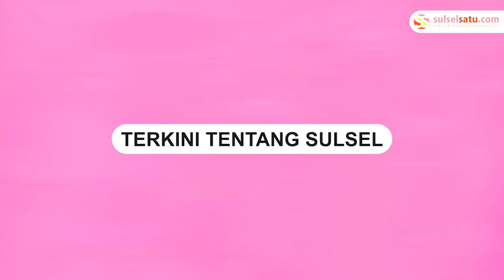Pos Polisi di Urip Sumoharjo Makassar Terbakar, Kapolrestabes Turun Langsung ke Lokasi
Pos Polisi yang terletak di Jalan Urip Sumiharjo, Panakukkang terbakar.

Kejadian terjadi pada Selasa (1/8/2023) sekitar pukul 02.30 Wita.

Kapolrestabes Makassar Kombes Pol Mokhammad Ngajib langsung turun ke lokasi dan memastikan kondisi Poslantas.

Dalam video yang viral tampak kobaran api berada di sisi belakang pos.
Video terkini dan terbaru..